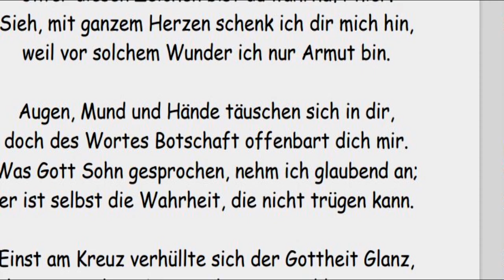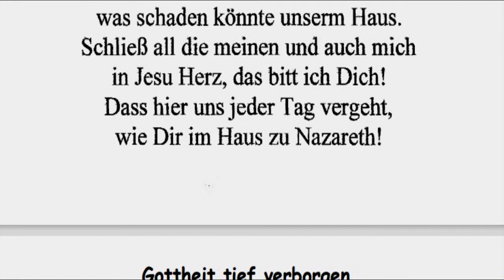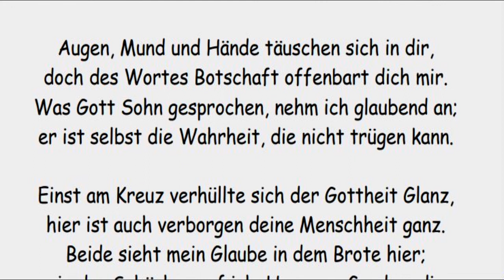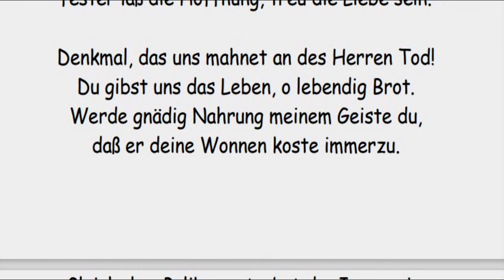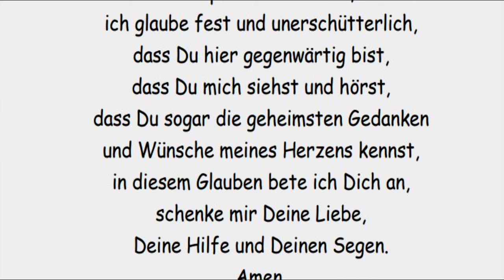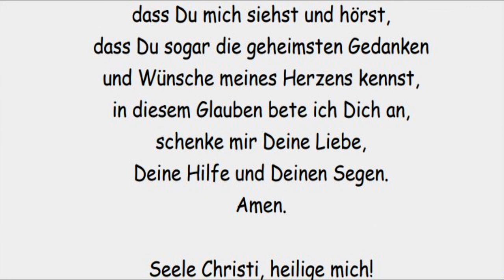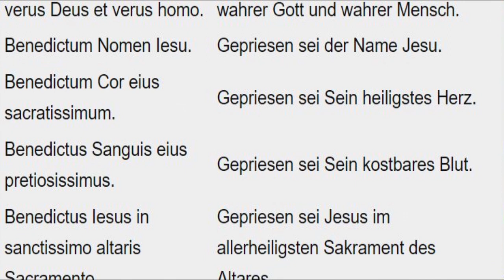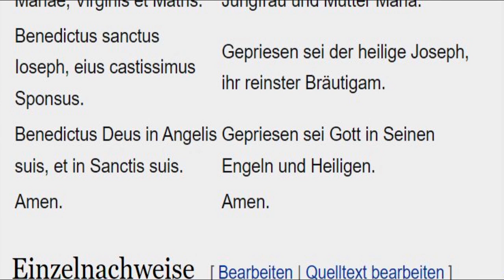EINE VIERTELSTUNDE VOR DEM ALLERHEILIGSTEN